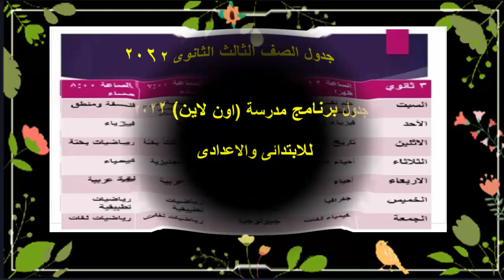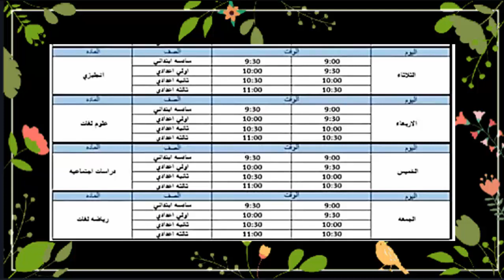جداول حصص القنوات التعليمية 2022 قناة مصر التعليمية – وبرنامج مدرسة (اون لاين)(ابتدائى-اعدادى-ثانوى)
القناة التعليمية للصف الثالث الثانوي
قناة مصر التعليمية اليوم
قناة مصر التعليمية 2020
قناة مدرستنا جدول
قناة النيل التعليمية مدرسة على الهواء
جدول قناة مدرستنا للصف السادس الابتدائي الجديد
قناة مدرستنا التعليمية
قناة مصر التعليمية مباشر
دروس اون لاين

مواعيد دروس قناة مصر التعليمية 2022 للصف الثالث الثانوي
مواعيد مدرسة على الهواء للصف الثالث الثانوي 2021
جدول قناة مدرستنا الجديد 2021
جدول حصص قناة مدرستنا الجديد
جدول قناة مدرستنا للصف الثالث الثانوي
مواعيد دروس قناة مصر التعليمية 2021 للصف الثاني الثانوي
جدول حصص قناة مدرستنا 2021
جدول قناة مدرستنا 2021